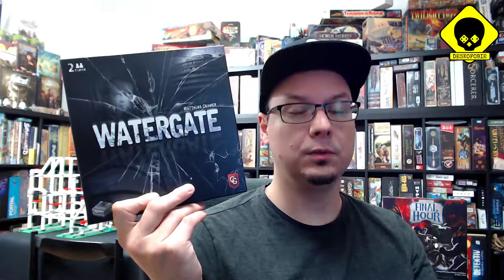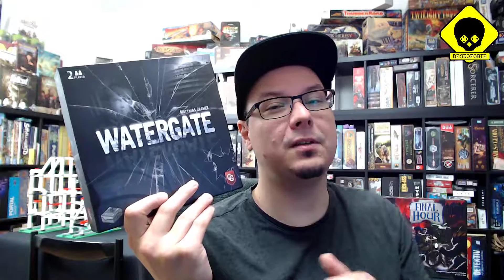Ranní káva (9. 9. 2019)